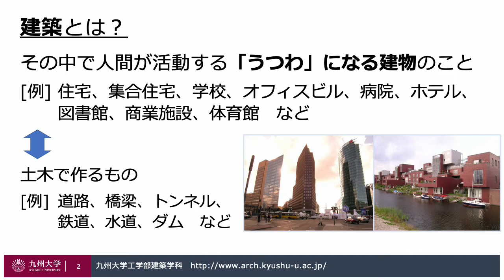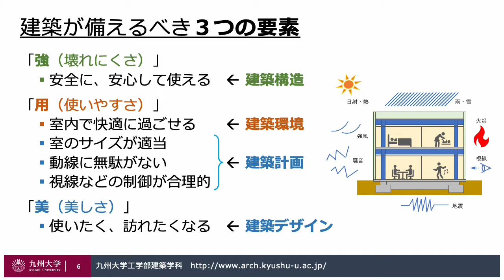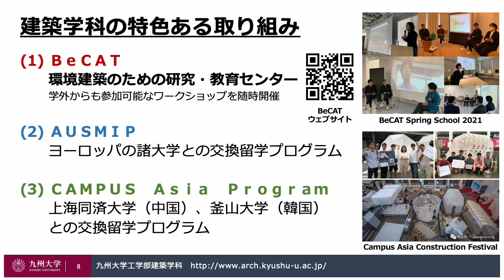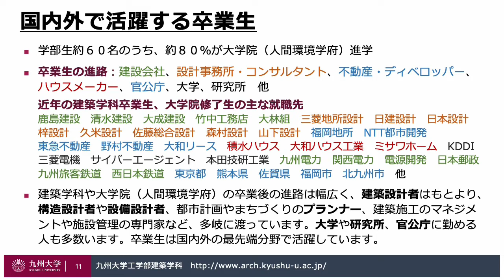【九州大学工学部学科紹介動画2023】建築学科